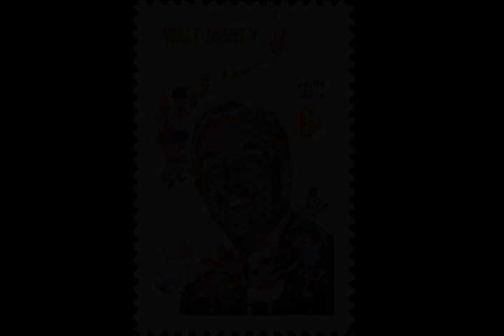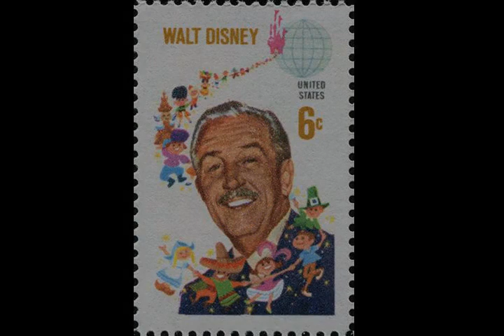Walt Disney - Wikipedia article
Video summary:
Walter Elias Disney (; December 5, 1901 – December 15, 1966) was an American entrepreneur, animator, writer, voice actor and film producer. A pioneer of the American animation industry, he introduced several developments in the production of cartoons. As a film producer, Disney holds the record for most Academy Awards earned by an individual, having won 22 Oscars from 59 nominations. He was presented with two Golden Globe Special Achievement Awards and an Emmy Award, among other honors. Several of his films are included in the National Film Registry by the Library of Congress.